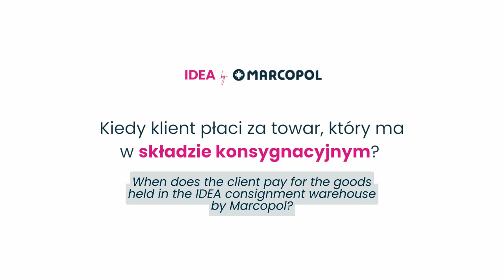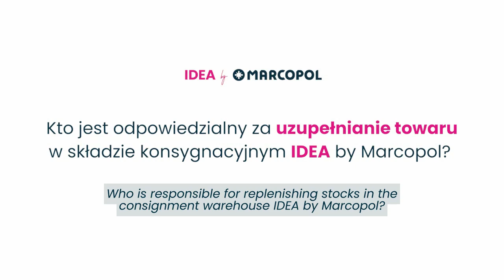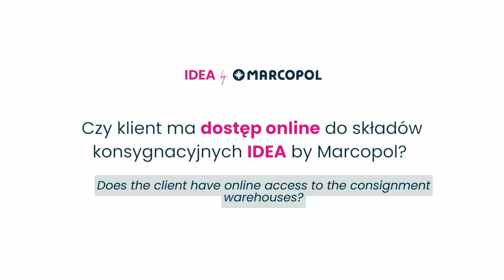Rewolucja w zarządzaniu zapasami. Odkryj IDEA by Marcopol - Q&A Z EKSPERTEM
Poznaj składy konsygnacyjne IDEA by Marcopol. Dowiedz się, jak ten innowacyjny system może zmienić zarządzanie zapasami w Twojej firmie. Odkryj odpowiedzi na najczęściej zadawane pytania, dotyczące funkcjonowania i korzyści płynących z systemu IDEA by Marcopol.

Discover the secrets of the IDEA consignment warehouses by Marcopol with our expert. Learn how this innovative system can transform inventory management in your company. Find answers to key questions about the operation and benefits of the IDEA system.